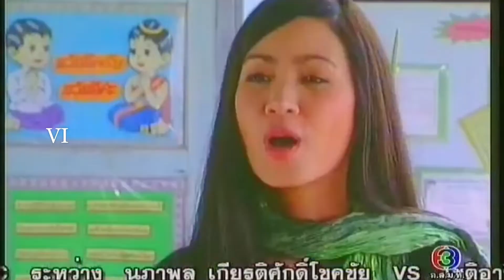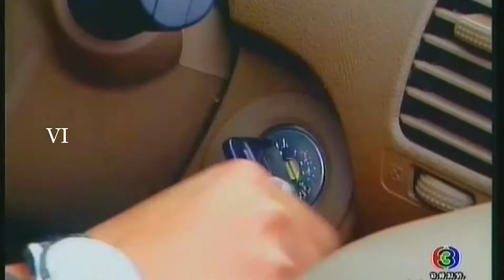สุดแดนหัวใจ ๑๐